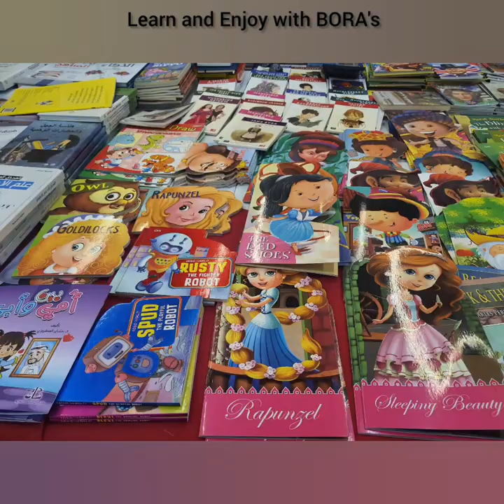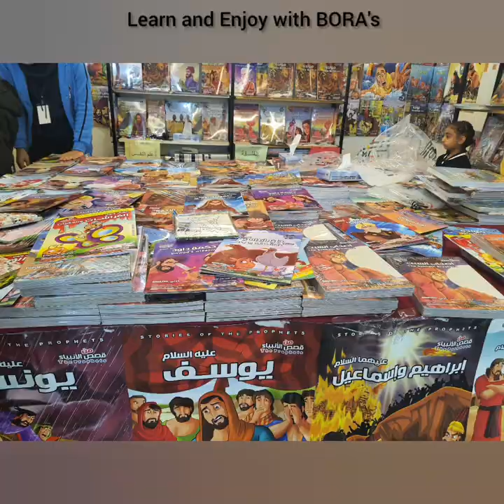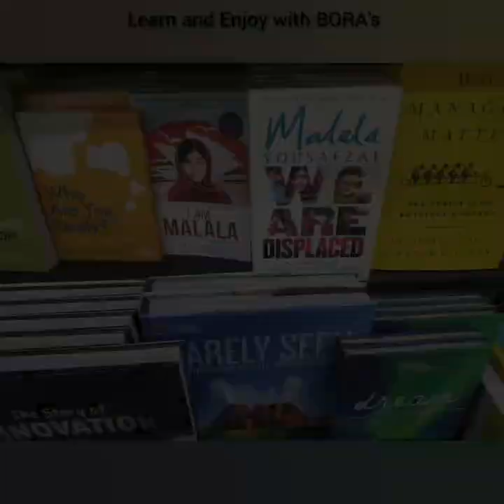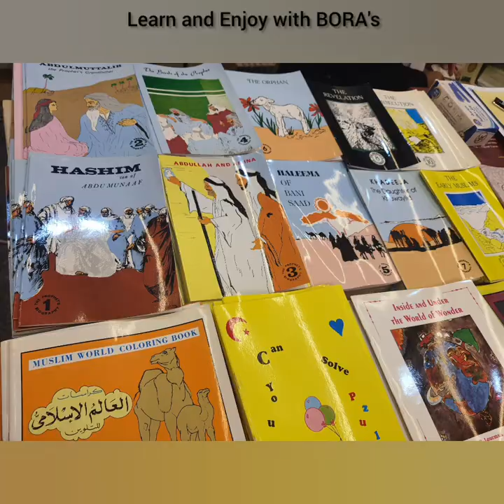Kuwait International Book Fair | Book Fair at Mishref Kuwait 🇰🇼